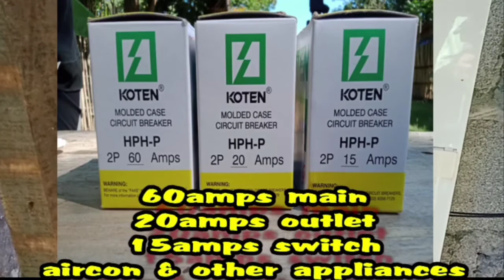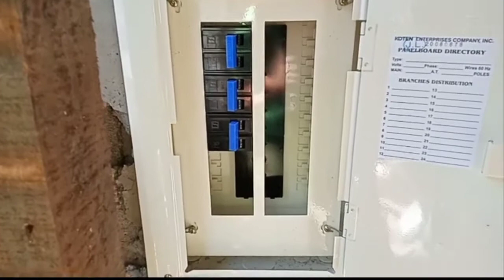STANDARD HEIGHT NG OUTLET, SWITCH, PANEL BOX AT ILANG AMPS NG BREAKER ANG DAPAT GAMITIN SA BAHAY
tamang taas ng switch outlet at panel box
ilang amps ng circuit breaker ang kailangang gamitin para sa bahay